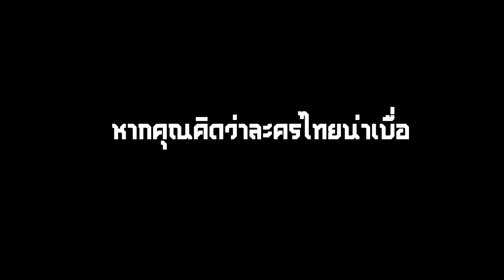Behind the scene เบื้องหลังการถ่ายทำละคร | ชาติพยัคฆ์คมนักเลง | EP.1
ชาติพยัคฆ์ คมนักเลง
20220707Hussawee at Chatpayakhom gangster🎬🎥😇🔥💥
cr.Fb coliseum_intergroup